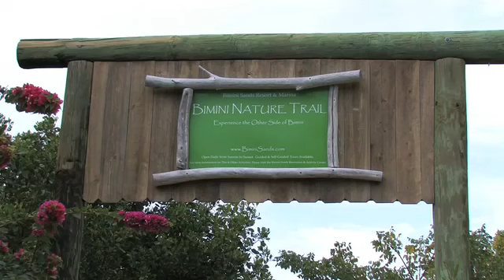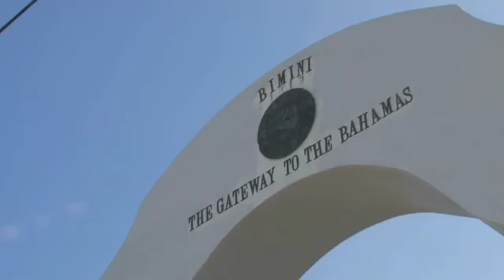Bahamas 14 islands envoy film of Bimini by Jan Bednarz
Bahamas 14 islands envoy film of Bimini island by Jan Bednarz with Ashley Saunders. Ashley tells us more about the heritage of families since 1835 (with his family arriving as ship wreckers three generations ago) and the great people that have stayed on the magical island such as Ernest Hemingway